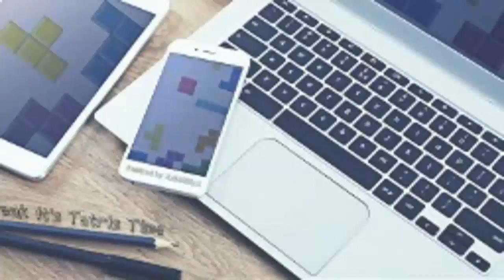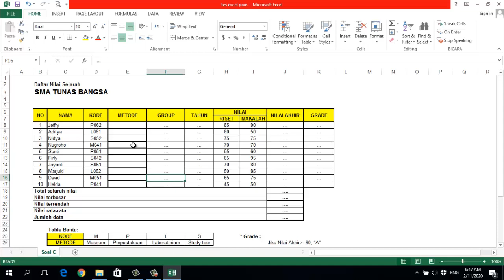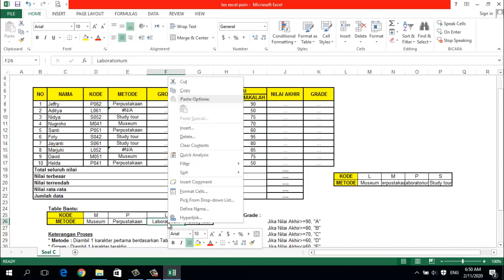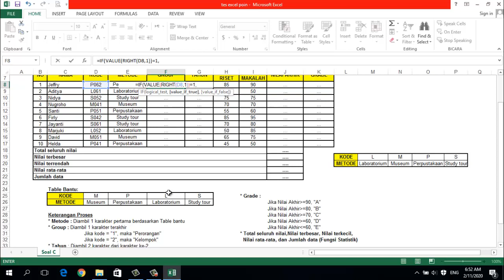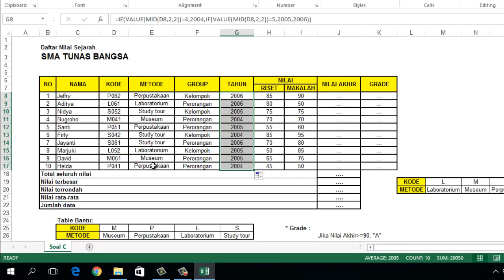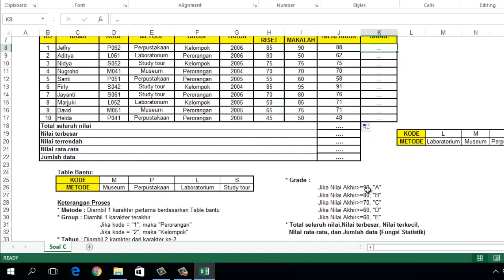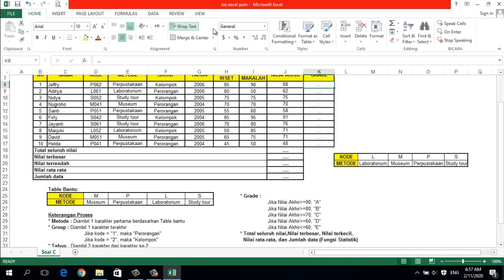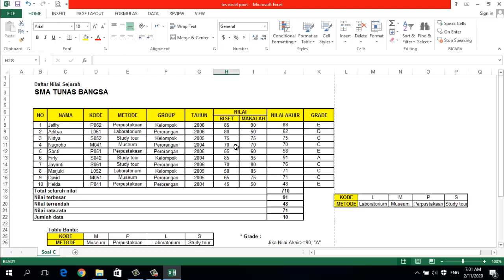Tes Komputer Excel Seleksi Lamaran Kerja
Silahkan download file soal di link berikut :
Inilah pentingnya sering mengerjakan latihan soal tes excel, kita akan menjumpai variasi soal dan jebakan penyajian data yang diberikan. Dengan banyak latihan selain semakin faham, kita juga lebih tenang dalam mengerjakan karena sudah banyak mengenal cara penyelesaian. SEMOGA BERMANFAAT.